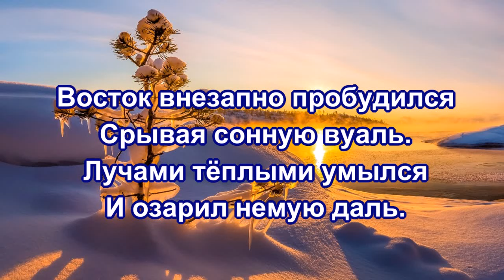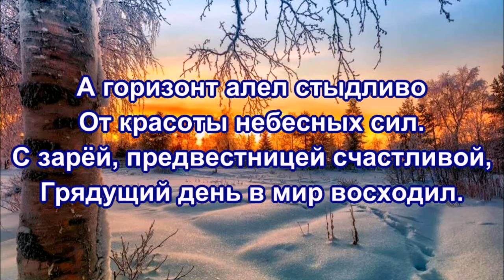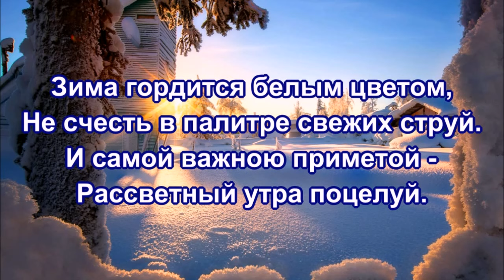«Рассветный поцелуй» - Стихи Лидии Тагановой на фоне чарующей мелодии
Восток внезапно пробудился
Срывая сонную вуаль.
Лучами тёплыми умылся
И озарил немую даль.

Позолотил седые крыши
Блеснув улыбкою светло.
И поднималось солнце выше
Неся заветное тепло.

А горизонт алел стыдливо
От красоты небесных сил.
С зарёй, предвестницей счастливой,
Грядущий день в мир восходил.

Зима гордится белым цветом,
Не счесть в палитре свежих струй.
И самой важною приметой -
Рассветный утра поцелуй.